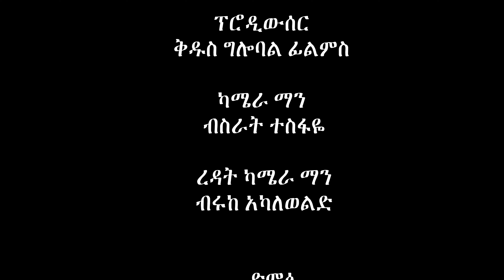Delalaw/ ደላላው/Short Film/አጭር ፊልም:Melikte Entertainment 2022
Welcome to Melikte Entertainment we brought to you a short film produced by Kedus Global Films and presented by Melikte Entertainment the home of entertainment with authentic stories.